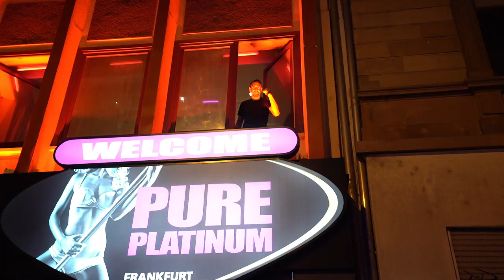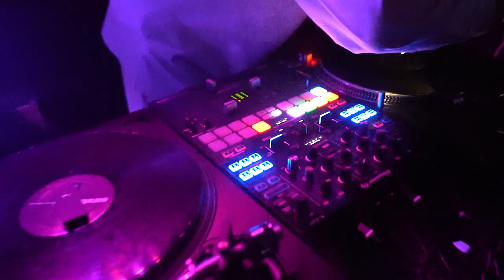Zwei MMA Kämpfer zeigen ihre Klubs im Drogenviertel Frankfurts